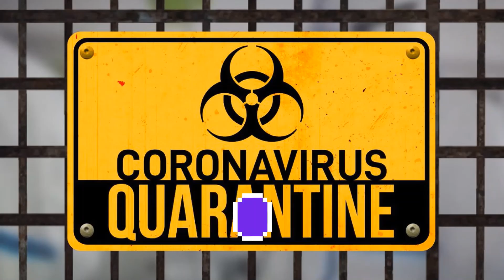Quarantine Life S2E2: Quarantined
WAIT FOR THE REST OF SEASON 2 COMING OUT ONCE I HAVE EACH EPISODE DONE!

Add me on SnapChat: @awesalan